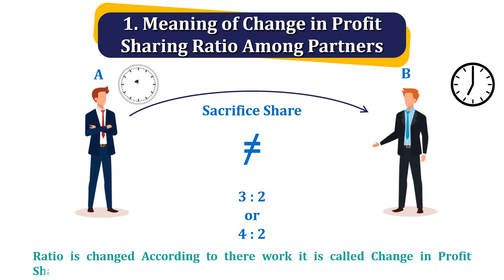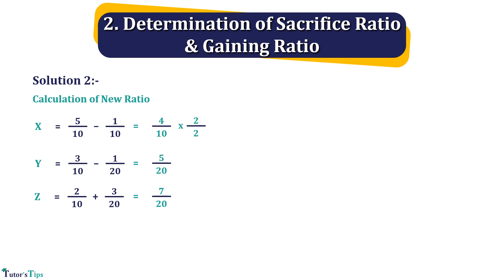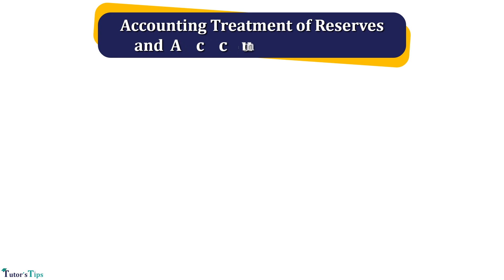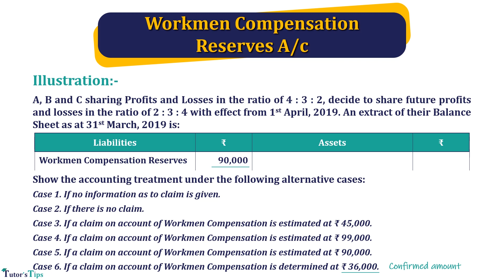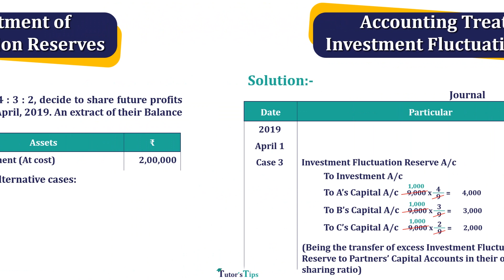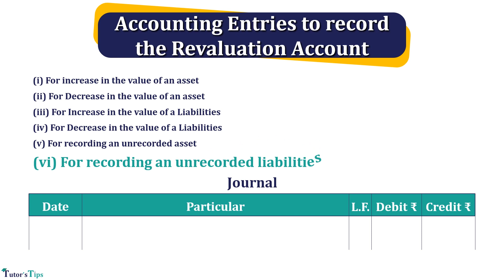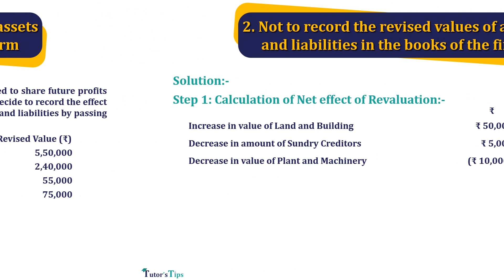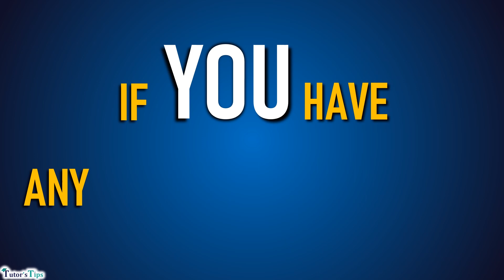Change in Profit sharing Ratio One Shot Accounts Class 12 All Basics with Example and Animation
Audio:- Mr Sarbjit Singh
Editor: Kuljeet Singh